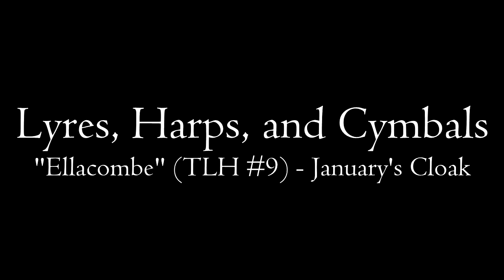LHC: "Ellacombe" (TLH #9) - January's Cloak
I recorded an amalgamation of the LW and LSB arrangements of "Ellacombe" a few months ago, and - while I didn't verify - I think the TLH arrangement is the same as at least one of those, so this wasn't too difficult.